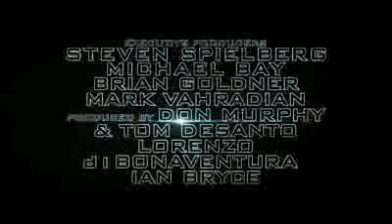The BIG ONE is coming very, very soon!!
Transformers 3 will soon be showing at Russell's Cineplex! Count on it!